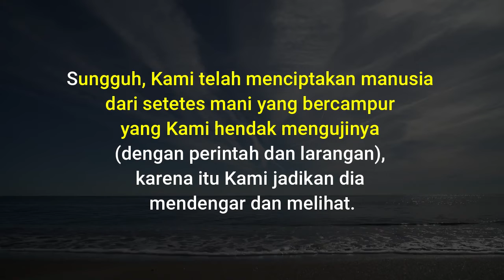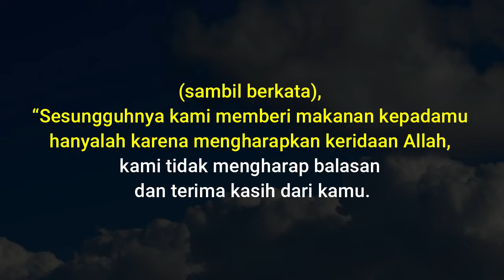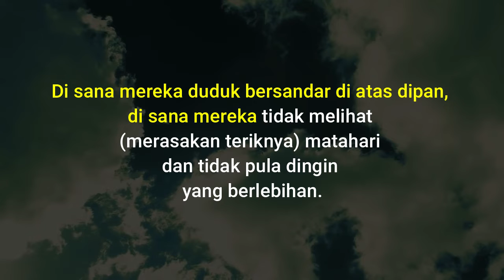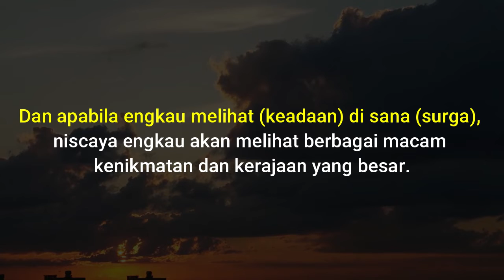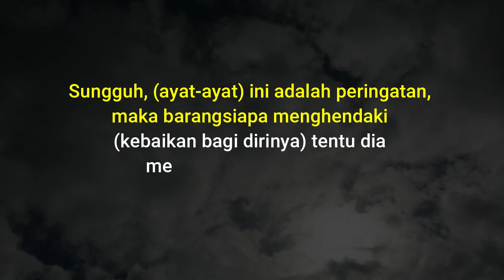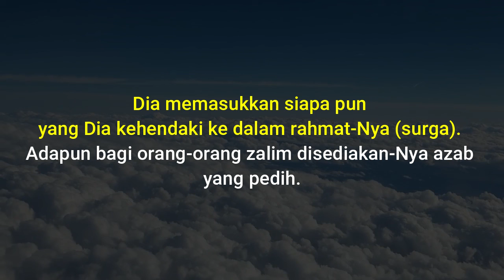Surah Al Insan - Salman Al Utaybi Terjemahan Indonesia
Surah Al Insan   Salman Al Utaybi